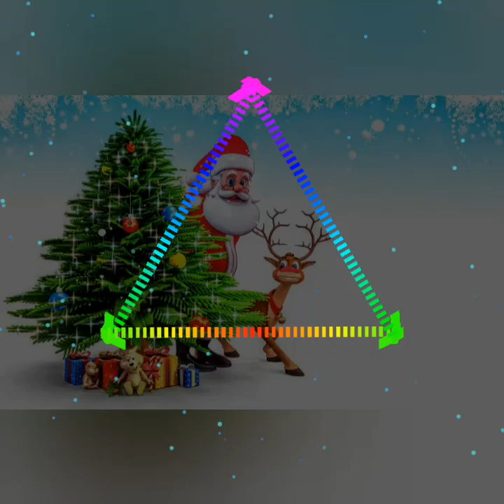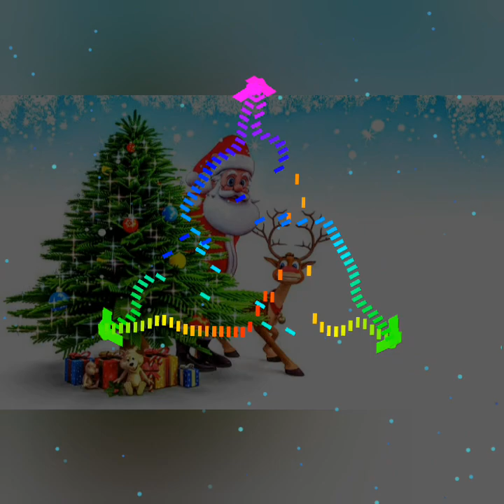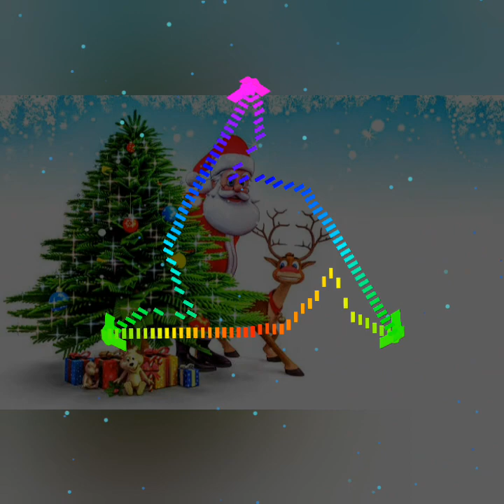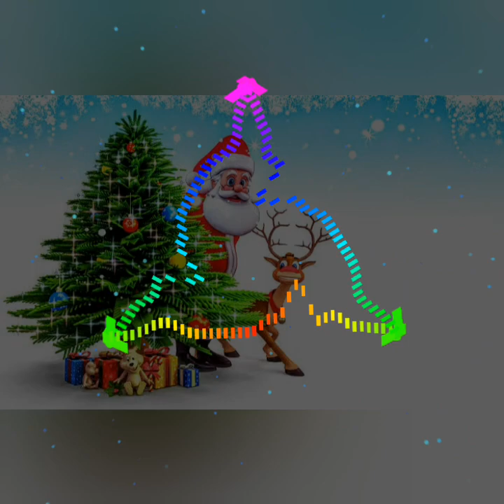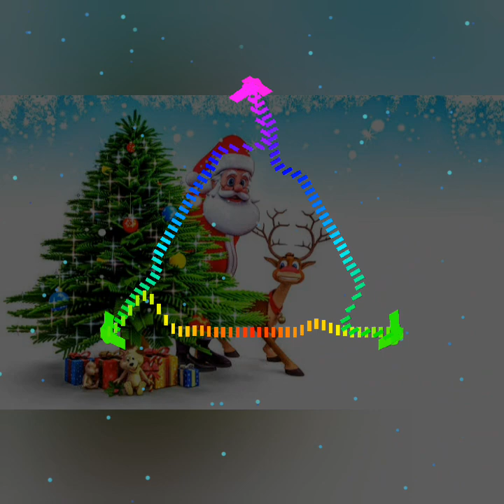Star Ng Pasko!!! ( Slow Jam ReMix ) Dj Johnrey POWERED BY TEAM ISLANDERS 💥